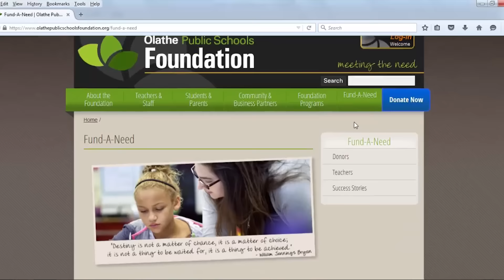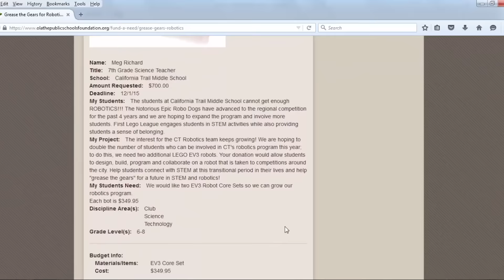OPSF Fund-A-Need Autumn Breakfast 2015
Olathe Public Schools Foundation introduces Fund-A-Need at the 18th Annual OPSF Autumn Breakfast on October 8, 2015.